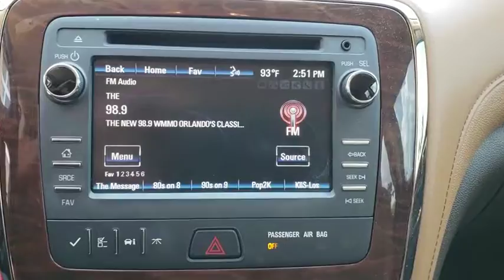2017 Buick Enclave Winter Park, Clermont, Sanford, Daytona, Apopka, FL 780199A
Used 2017 Buick Enclave

199 S Lake Destiny Dr

2074 BUICK ENCLAVE LEATHER GROUP-DARK CHOCOLATE METALLIC-CHOCCACHINO LEATHER INTERIOR-SECOND ROW BUCKETS-ONE OWNER-CLEAN CARFAX !!!Awards:* 2017 KBB.com Brand Image AwardsReviews:* Smooth ride even when the road isn't; seating for up to eight and cargo space to match; peace of mind that comes with top safety scores. Source: Edmunds2017 Buick Enclave Leather Group